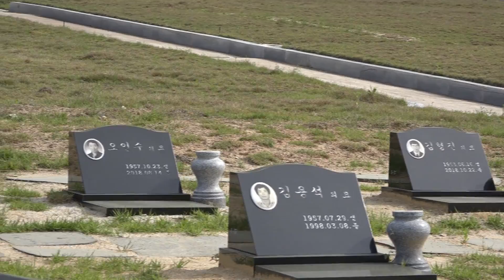[세계타임즈TV] 광주광역시, 국립5·18민주묘지 합동참배